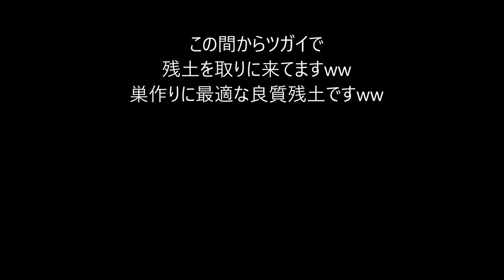巣作りの土運びをする つがいのツバメ SANYO Xacti DMX-SH11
2羽で来社してます。
子供向け動画なんだけど、そうするとコメントが出来なくなる。